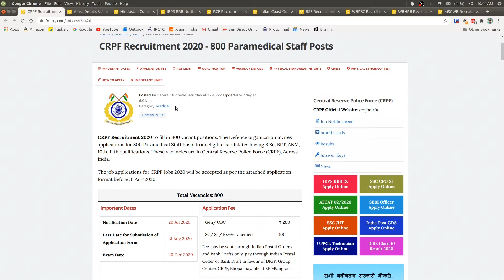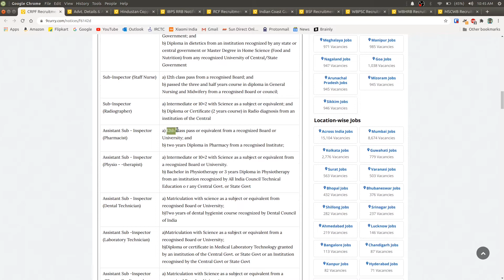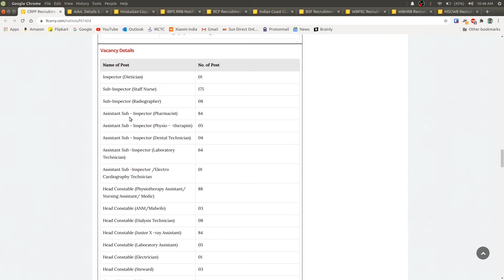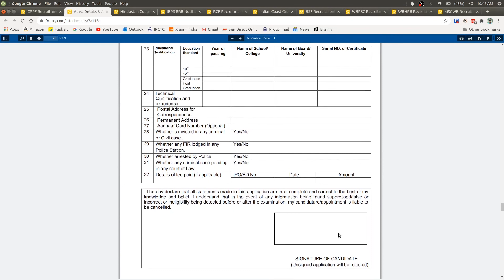Central Reserve Police Force (CRPF) Recruitment 2020 | Todays Govt Jobs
CRPF Recruitment 2020 to fill in 800 vacant positions. The Defence organization invites applications for 800 Paramedical Staff Posts from eligible candidates having B.Sc, BPT, ANM, 10th, 12th qualifications. These vacancies are in Central Reserve Police Force (CRPF), Across India.

The job applications for CRPF Jobs 2020 will be accepted as per the attached application format before 31 Aug 2020.

/// Advt. Details & Application Form \\\ (page no 27)

//IGNORE\\
CRPF Recruitment 2020 ,
Central Reserve Police Force Vacancy,
HCL Vacancy 2020,
Latest Goverment Jobs 2020,
government jobs after lockdown,
government jobs for girls,
b. pharmacy govt jobs,